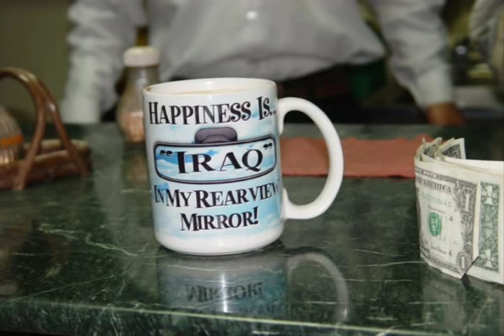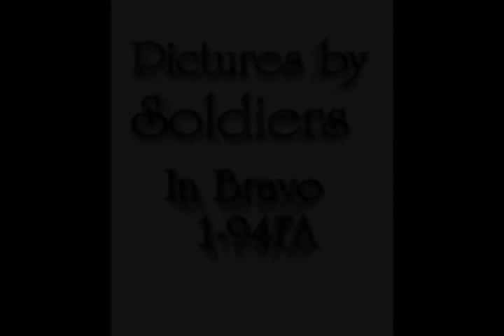the march of war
a video I made from my tour in Iraq.  Pics and video from soldiers in Bravo 1-94 FA